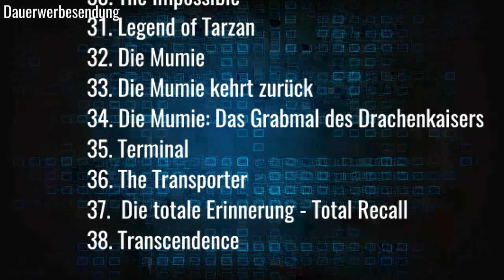NETFLIX: Alle Filme NEU im Juli 2018 / nerdtaste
Neu auf Nerdtaste - Neuerscheinungen Netflix!
Es erscheinen eine Menge Filme auf Netflix im Juli 2018.
Hier könnt ihr euch diese Daten anschauen :) Von Klassiker, Netflix Originals bis hin zu neuen Streifen, ist alles dabei!